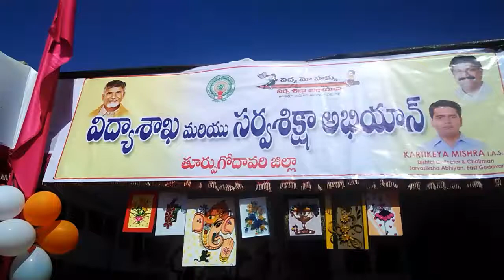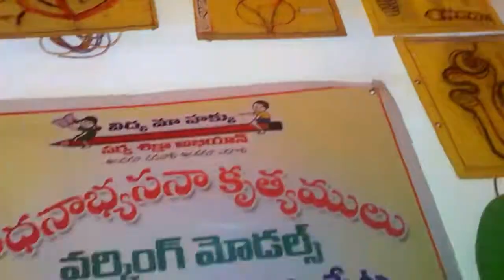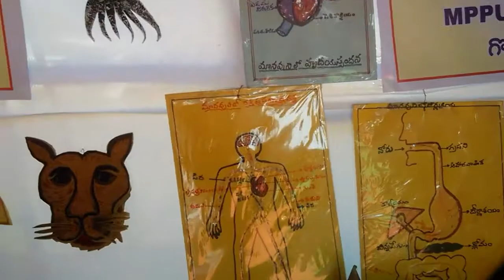Pilli govindarajulu august 15 APSP ground Tlm stall mpups chinajaggampeta Gollaprolu Mandal egdt